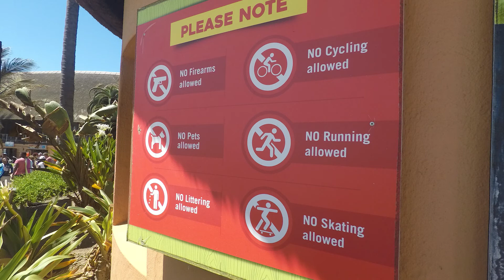South Africa 2018/19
Video of our trip to South Africa visiting Durban, Bonamanzi Game Reserve, Hluhluwe Game Reserve, Cape Town and Mossel Bay.